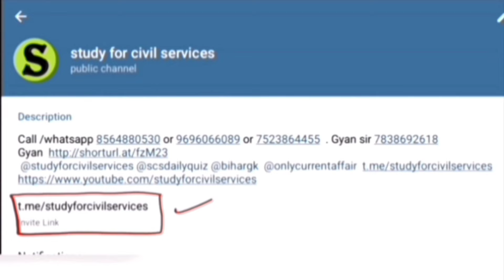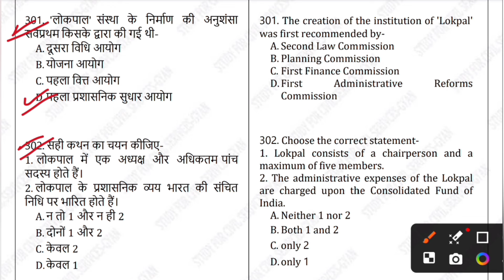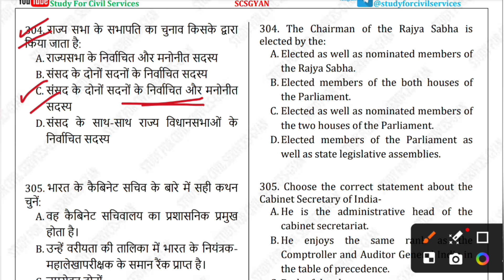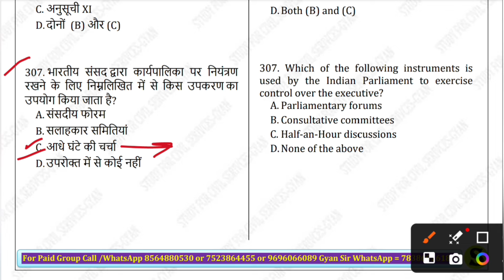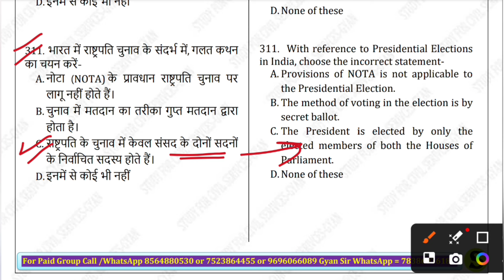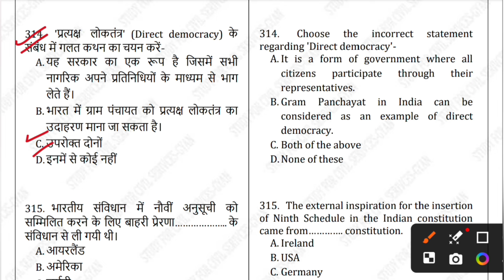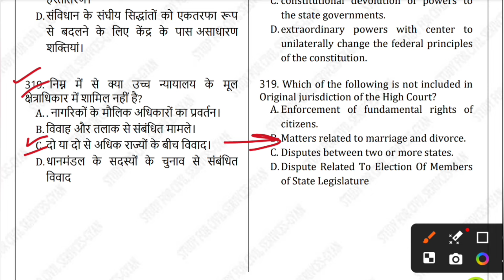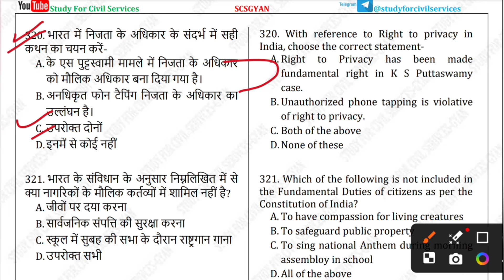RO aro 2023 re-exam and UPPCS 2024 most important question paper | POLITY Test series set- 46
POLITY subject or section for Ro aro re-exam and uppcs 2024 mcqs  paper questions and answers detailed analysis by study for civil services

0:00 intro
0:20 ro aro previous year questions
0:30 ro aro previous year question paper
0:40 ro/aro previous year papers
1:00 ro aro ka previous year paper in hindi
1:10  last 10 years question papers  preliminary question paper pdf
1:20 ro aro prelims previous year paper
1:30 ro aro previous year question paper analysis
1:40 ro/aro previous year paper in hindi
1:50 ro aro previous year question book